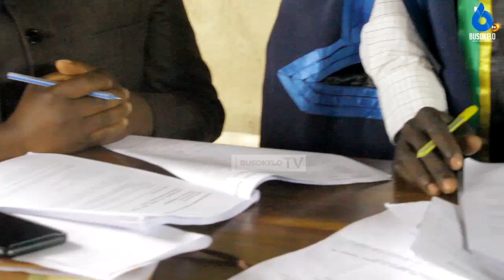MWENYEKITI BUSOKELO AWASHA MOTO/ATAKAYE HARIBU KAZI TEREMSHA/WAPELEKENI MASIJALA